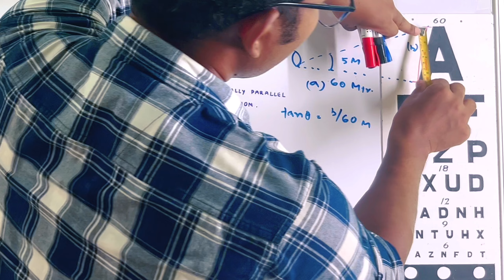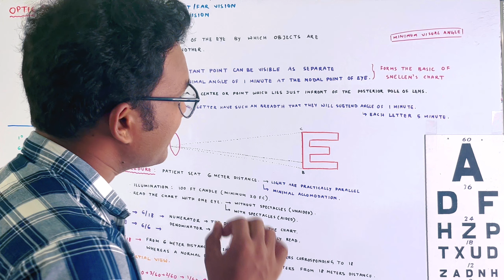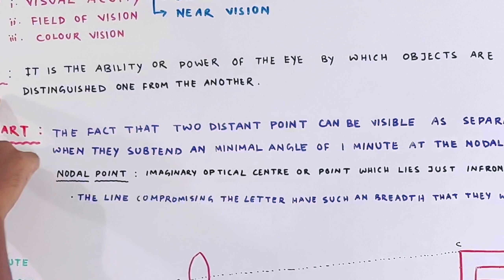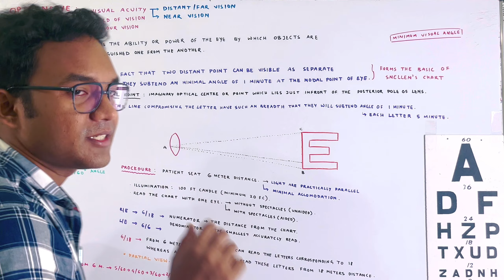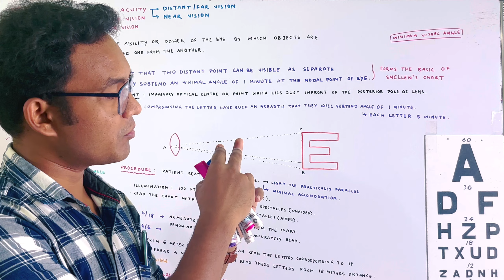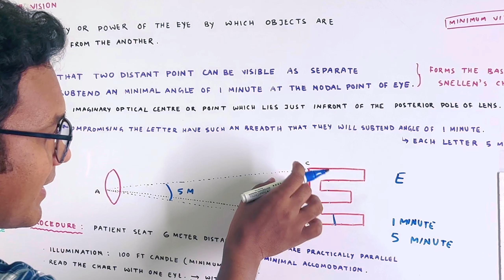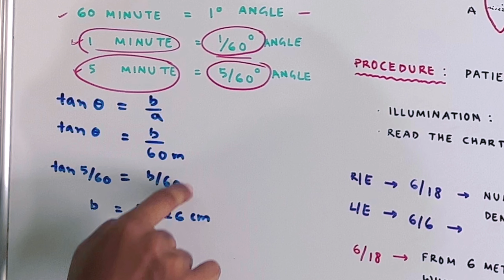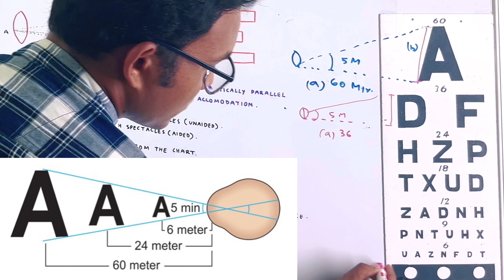Visual Acuity : Distant Vision , Concept of Snellen’s Chart.